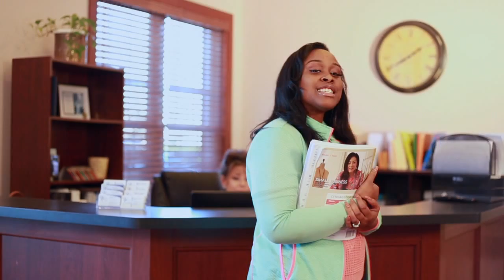Ohio Business College (December 2015)